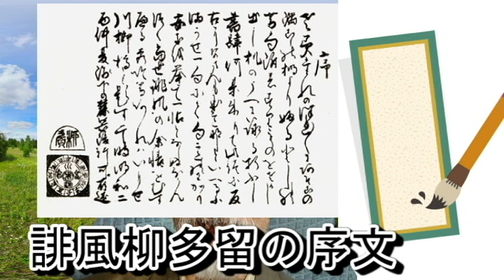【江戸時代】知っていた？川柳は人名だったんだって！？【歴史解説】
昨今、世の中を皮肉る川柳が人気です。しかしよく使う「川柳」ですが、これは人名だったのです。今回は、川柳さんの話と、川柳がどういうものかを紹介したいと思います。気軽にできそうなので、ぜひコメント欄にお書きください。